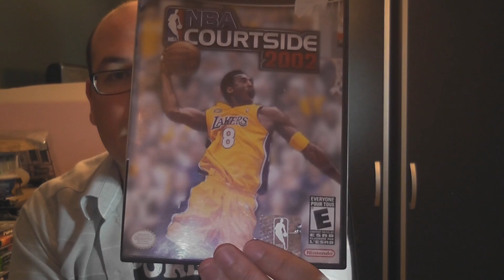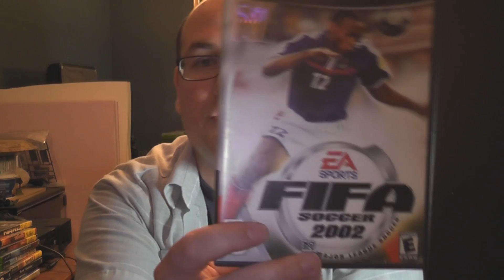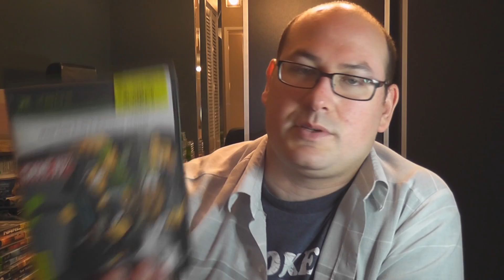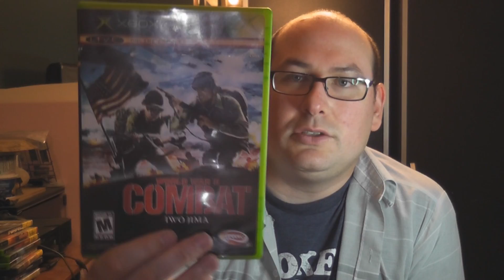More Dakka 101 - Episode 25: Great Buys June 2011 - Part 1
Rob managed to hammer down another video game collection which turned out to be better than originally anticipated.